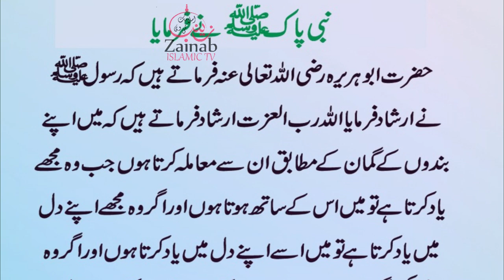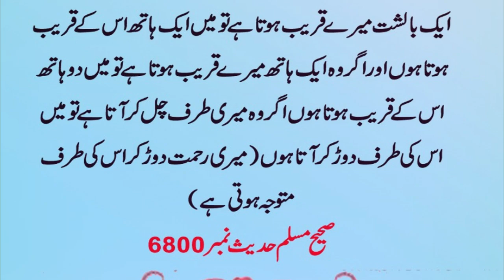Allah key rahmat gunnh gar bando key traf mutwja | Hazrat Muhammad ﷺ Ny Farmya